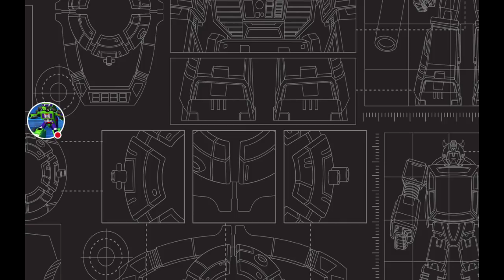4 Star Rippersnapper Solo Action!!!!!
Check out this spicy exhibition on Rippersnapper and see how he works!!!